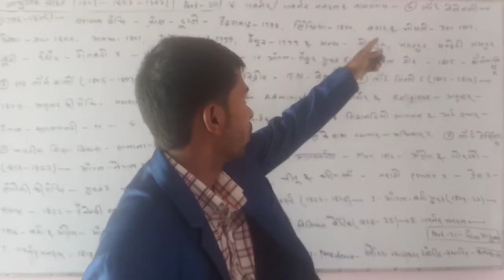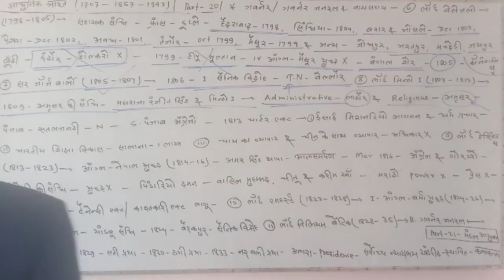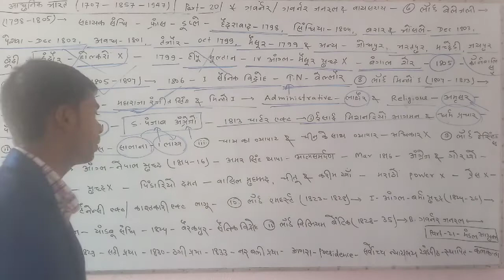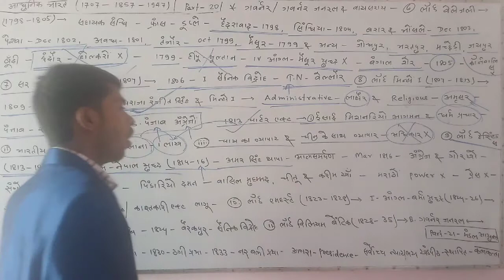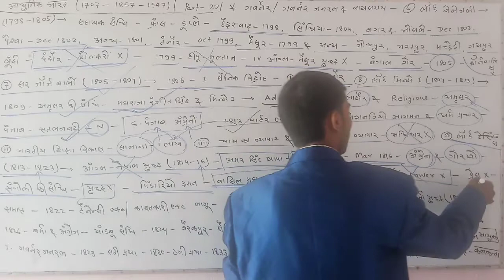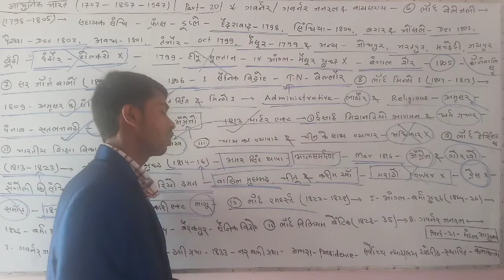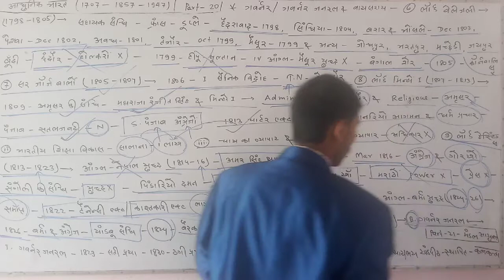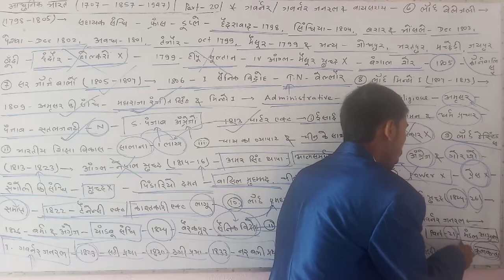Modern Indian history part-20 आधुनिक भारतीय इतिहास भाग-20 For all competitive exams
wifistudy adda is a channel which helps you to prepare for all Government exams.

Kusheshwar pandit sir providing high quality all subject education on wifistudy adda channel on you tube for various competitive exams like SSC, BANK. RAILWAY EXAMS & All Others Gov. Exams.
You can be in touch with us: You tube, Facebook, telegram app.

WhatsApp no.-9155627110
Keep supporting.